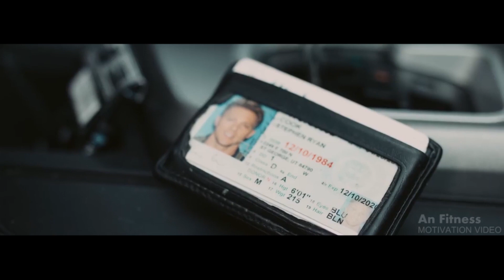Bodybuilding Motivation - TUM NAHE SAMJHOGE | You Won't Understand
Bodybuilding Motivation - TUM NAHE SAMJHOGE | You Won't UnderstandBodybuilding Motivation - TUM NAHE SAMJHOGE | You Won't Understand